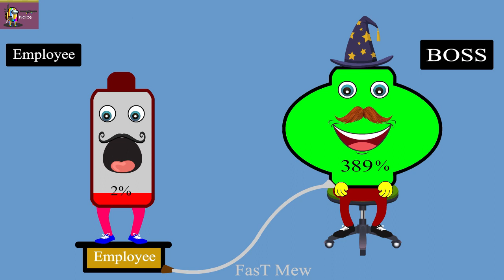Employee VS Boss Mobile Battery Charging Animation | Fast Mew